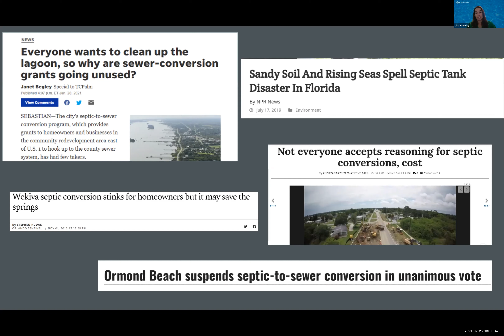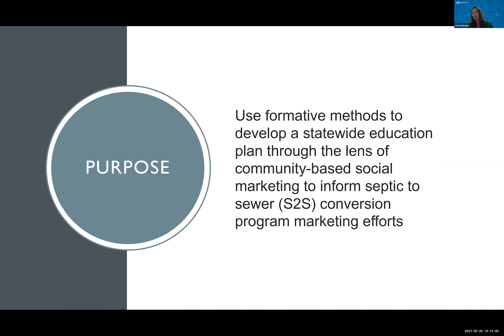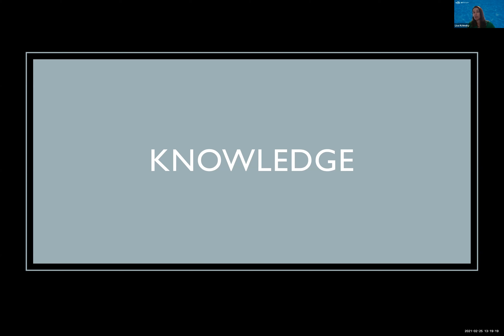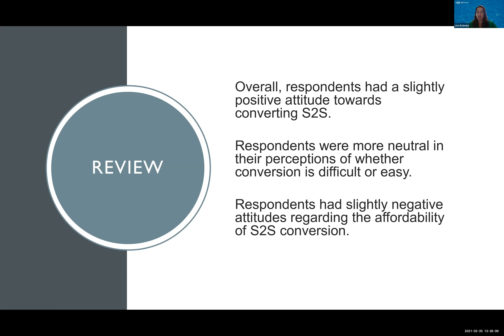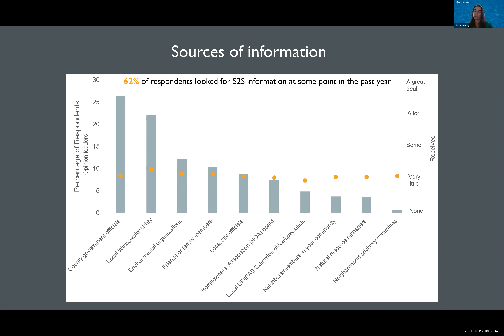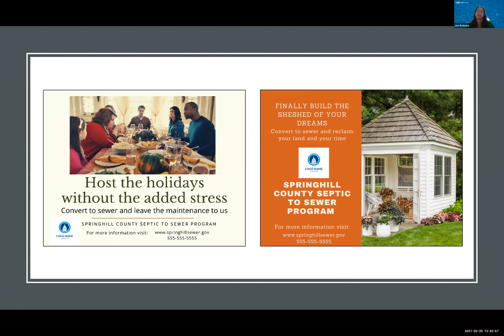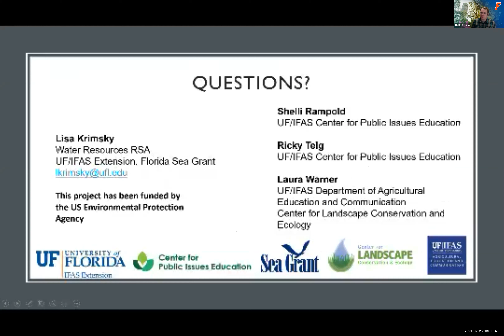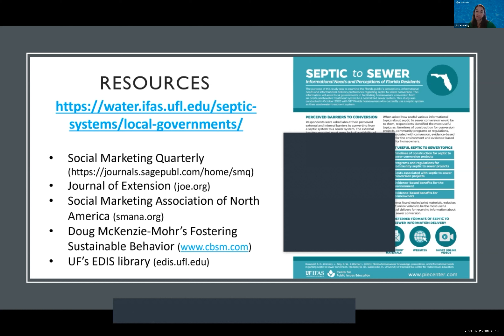UF/IFAS PIE Center Webinar Recording: Communication Guidelines for Septic to Sewer Conversions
Converting from septic to sewer represents a major one-time behavior change on behalf of Florida residents. Community acceptance and buy-in may be inhibited by a number of real or perceived barriers to the homeowner. This webinar was presented on February 25 at 1 p.m. Eastern. Dr. Lisa Krimsky shared the results from a community-based social marketing study regarding Florida residents’ perceptions, preferences, barriers, and benefits to septic to sewer conversions. Recommendations were provided to increase the effectiveness of septic to sewer conversion projects outreach and education plans throughout the state.